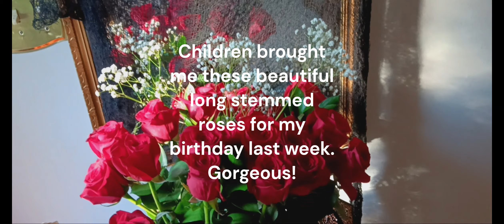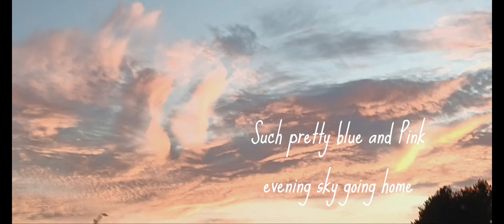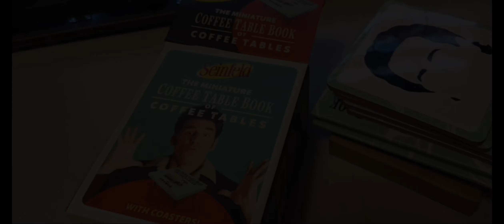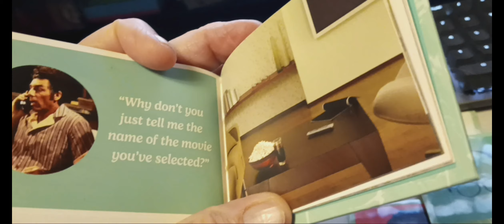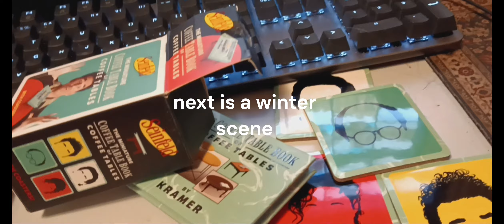A drive, lunch and purchases.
Correction, Restaurant is not called River Haven, it is called Randolph's on the River.  Sorry.  It's changed hands several times.